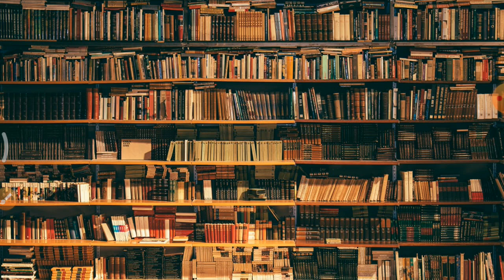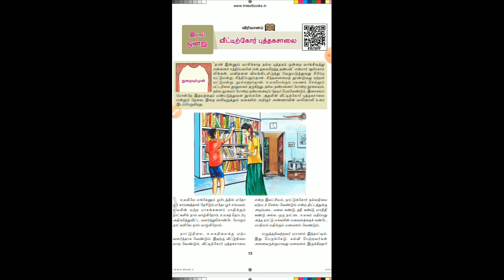9_Tamil_44